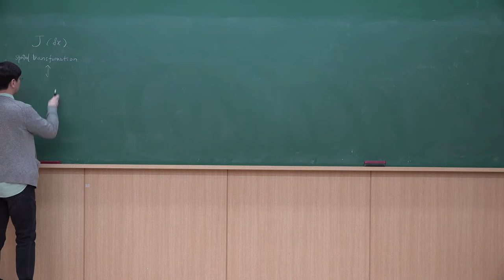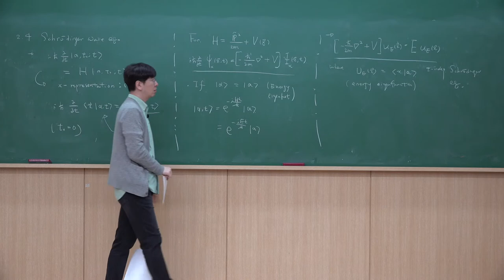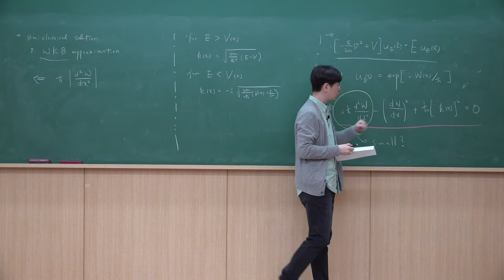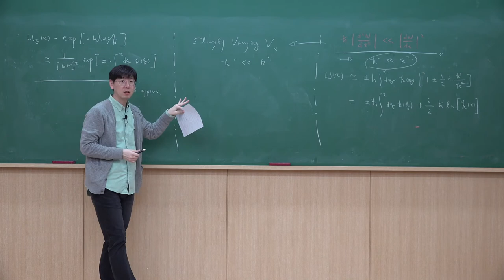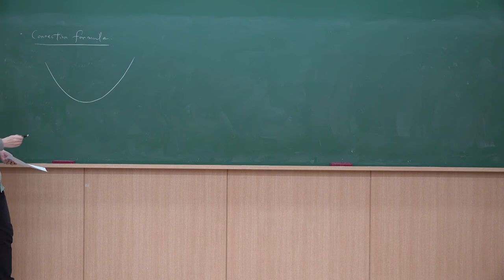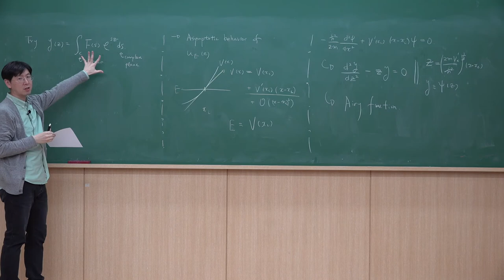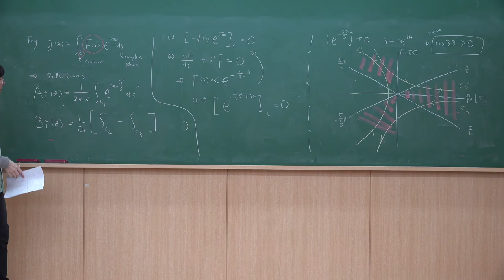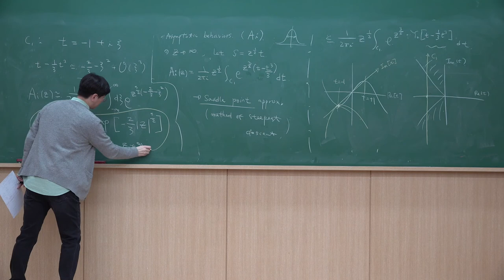대학원 양자역학 I - 제10강: The WKB Approximation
GIST 물리-광과학과 대학원 현대양자물리I 2020년 봄학기 온라인 강의 자료입니다. 노트
Lecture 10: The WKB Approximation
Reference: Sakurai&Napolitano (2.5)
Recommended reading: Merzbacher (Ch. 7), Gottfried&Yan (4.5), Griffiths (Ch. 8)
More on the Airy function: 양자역학 (송희성), Advanced Mathematical Methods (J. Gajjar)